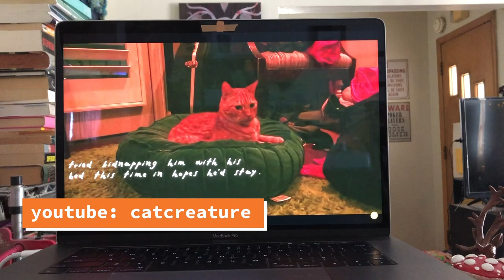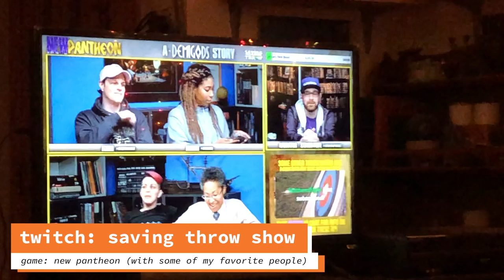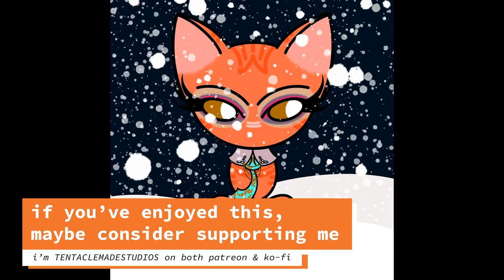vlog: the beginning of a new decade (and other things)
the first vlog of the year/decade for me, &--boi-howdy--there was a lot a lot of thinking out loud going on in it, but i was out in the world of my own volition, & that was lovely

Osvaldo, Garot Michael Conklin, Garot Michael Conklin - Embers in the Dark